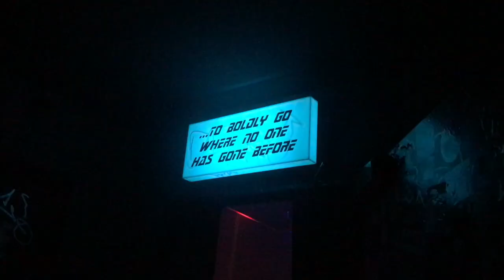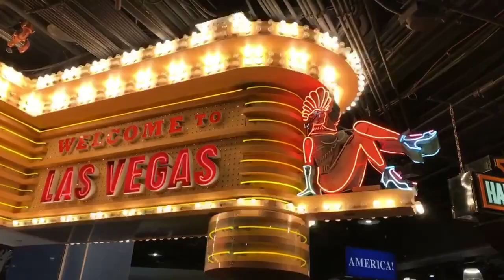Sincerely, 2017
My 2017 | @kytakes
Song: All Day All Night - Moon Taxi